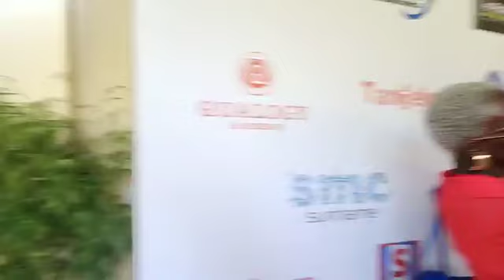TFD bij her Social Media Conference in Torarica Ballroom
Dinsdag 5 November 2024

Hoe jezelf en je product te promoten op Social Media.